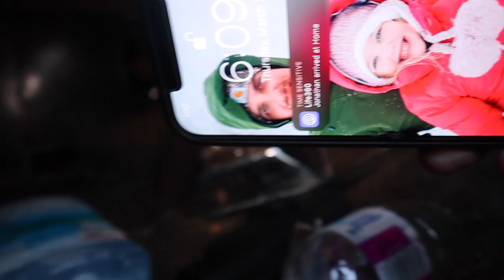Turning a Hearse Into A Camper (Pt 2) | Decontamination!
First thing's first, we have to get that nasty smell out of the hearse! And I think we did a great job of that in this video! Also, due to my day job and current daylight hours we install some LED lights, which would have to be installed at some point anyway, in order to work at night time! All in all I think the hearse is coming around and I couldn't be more happy with how it's turned out to this point! Construction begins next video!

GUESTS

-Socials-